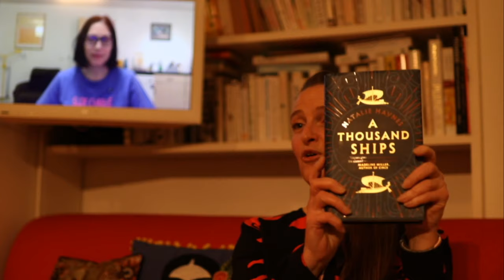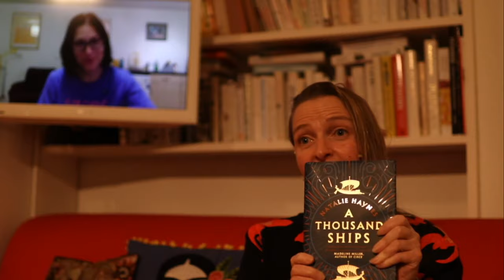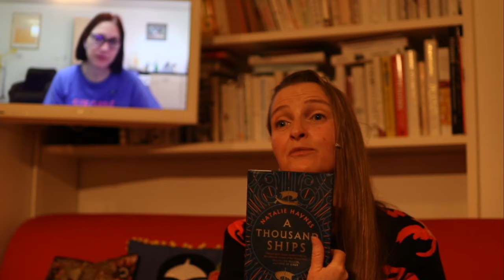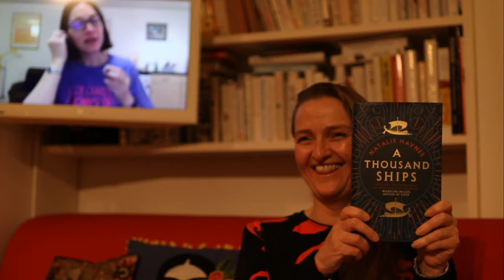In conversation with ‘the Nation’s Great Muse’: Natalie Haynes.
Natalie's novel ‘A Thousand Ships’ has been long-listed for The Women’s Prize for Fiction  and performed live at the British Museum and she'll be in conversation with Salon's Helen Bagnall 7:30pm on Sunday.